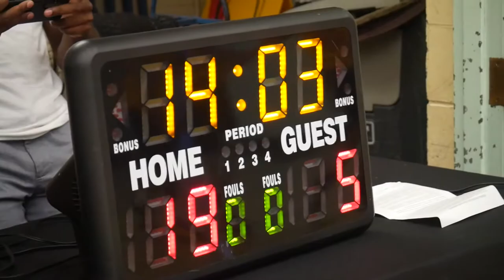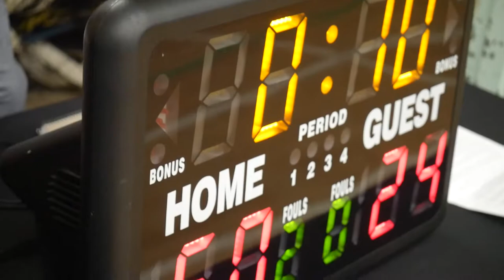2022 Vancouver Summer Comp - FTK vs Unity - Roundball BC Mens Basketball League